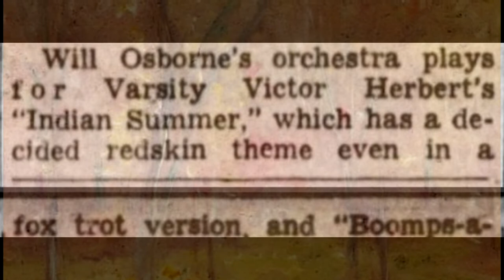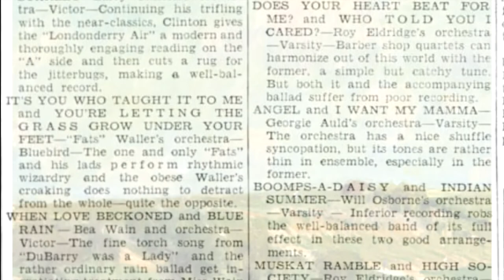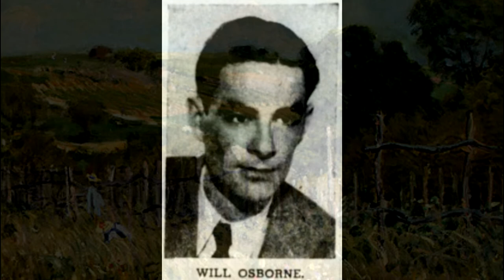Will Osborne & His Orchestra - Indian Summer (1940)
Figured I'd try a different editing style for once. Let me know if you folk like it. I tried to put some Indian summer paintings in the background, but I couldn't quite find something that looked quite right. I'll try to put up the other side, but given the complicated visual nature of it, it'll take me to tomorrow to match it.

Impressionist Movement Art credits:
Julian Alden Weir - Autumn Rain (1890)
Alfred Sisley - The Meadow (1875)

Newspaper credits:
"On The Record"  The Tampa Tribune, Tampa, FL. 1/28/40
The Akron Beacon Journal, Akron. OH. 1/25/40.

In December of 1939, Osborne did another session for Varsity,  which produced Indian Summer, East Dubuque Breakdown, The Man Who Comes Around, Wouldst' Could I But Kiss Thy Hand Oh Babe, and Boomps-A-Daisy. Some of which featuring new vocal talent such as Dale Jones and Barbara Bush. Several were original compositions, and others were popular songs starting to (or restarting to) gain traction by the time of their release in the early months of 1940. In the video you see how folks reacted to it.

Audio from Archive.org. Uploader: jakej.